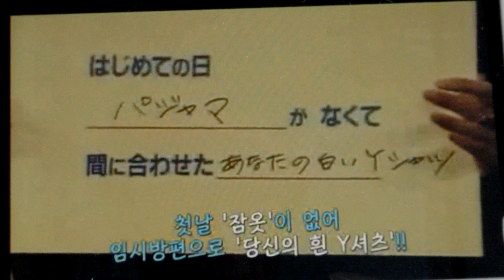1993年2月5日 ZARD坂井泉水最後のテレビ出演 ミュージックステーション 「泉水ちゃんもやけになることがありますか？」 の質問に 「ありますよ！」 と返答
1993.2.5MS 「負けないで」
に出演したZARD坂井泉水のコメントが面白かった！
タモリの 「泉水ちゃんもやけになることがありますか？」 の質問に 「ありますよ！」 との返答
みんなが 「えっ！あるんですか」 とビックリ! 「そのときはどうなるんですか？」 との質問には
「口きかなくなります！」 と未来の歌詞に出てくるような返答だった。

ZARD 坂井泉水 155曲を聴く参考サイト
サイトを綺麗に見るには、ブラウザはFirefoxを使いフォントを12にして下さい、綺麗に1行に収まります。細かい所はFirefoxで調整してあります。

中国のYouTubeに当たるbilibiliに上がっている作品は通常消音にしてあるので、まず消音を外します。テロップが流れるのが嫌な場合は枠外左下の弾のマークをクリックして青を黒に変えるとテロップが消えます。右上に現れる邪魔な表示はカーソルを触れて離すと消えますが大画面にすると自然に消えます。

かつて日本でupされていたZARD坂井泉水の多くの作品が削除を免れて生き続けています。